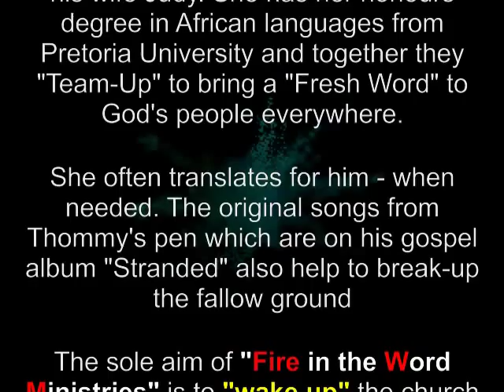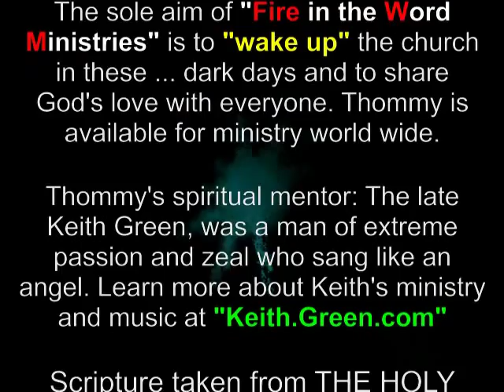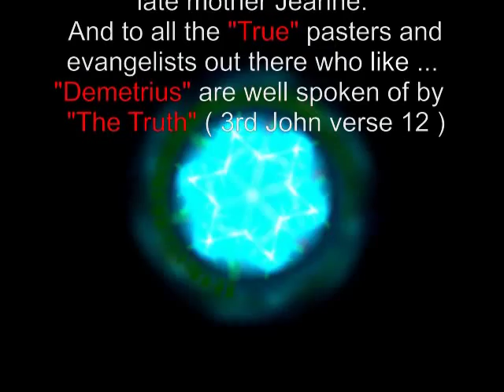Bible Book of 3rd John - performed from memory by Thommy Sides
See the Bible book of 3rd John performed from memory by Christian actor Thommy Sides. Never before has 3rd John come to such vivid life.
Thommy uses the NIV, NASB, and the NLT for this production. You'll be amazed at how well it all fits together, and how fully understood it is.
The Apostle John was upset because one of the church members of the church, named Diotrephes was, "Throwing  out the brothers" and was basically a "Control Freak" Yes.. the early church had them too!
You will soon see that the early church also had it's own share of problems, but John the Apostle did not mince words. He said in fact, "When I come.. I will call attention to what he is doing"  Today there are some.. so-called preachers, elders, deacons and even just "plain" church members who think they can stone wall the believers in the church. They need to understand what Jesus taught. That - "The greatest among you - shall be the least" True Pastors, and Elders are servants - first and foremost.
To learn more about Thommy Sides and his ministry in South Africa visit his website at: TheRevelationMan.com or email him at: He is also on facebook and myspace and his gospel album "Stranded" will soon be available on the Net, and can be purchased through their ministry.
Please keep our ministry in your sincere prayers, as we continue to bring you more Word... in living action.  We also hope that you will please pass this drama on to as many people as you possibly can. Get the WORD Out! As Thommy often says, "It's not about me.. it's about the Word!"
The World is starving for lack of hearing the true Word of God. In these drama's "Nothing is added" and "nothing is taken away" There is no preaching. It is  100% Word. Well dear saints.. we love you, and hope one day we can meet up: Here/There/ or in the Air!
Fire in the Word Ministries: 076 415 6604 (in South-Africa) (outside South-Africa) Thommy Sides is available for live performances and music ministry world-wide.